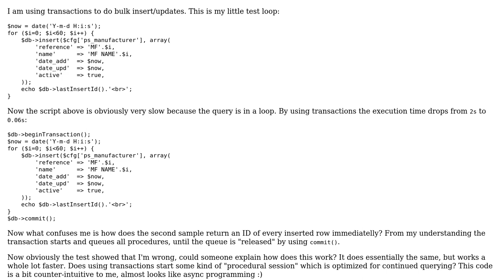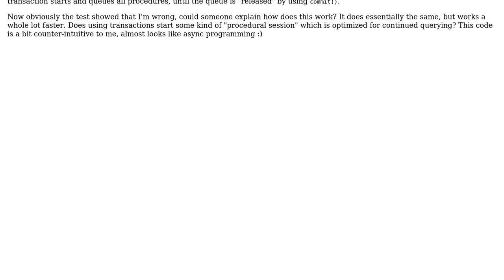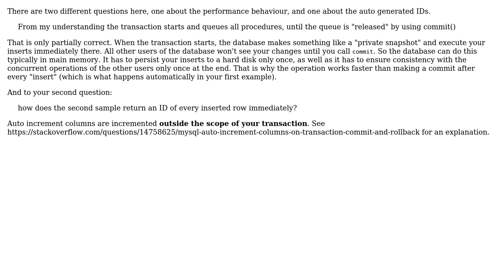Software Engineering: How do SQL transactions return immediate results?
With thanks & praise to God, and with thanks to the many people who have made this project possible! | Content (except music & images) licensed under CC BY-SA | Music | Images & others | With thanks to user gskema user Doc Brown and the Stack Exchange Network Trademarks are property of their respective owners. You are responsible for your own actions.